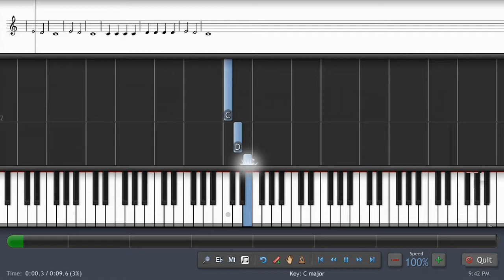000082 - Hot Cross Buns - Traditional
Hot Cross Buns - Traditional  at Free Piano Sheet Music.